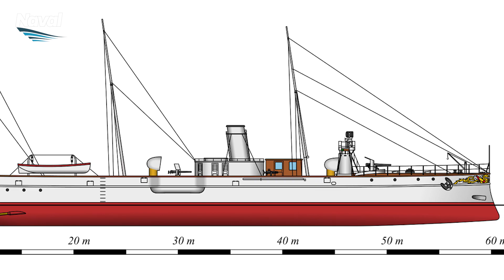What are the differences between a frigate and a destroyer?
While commenting about a frigate or a destroyer, we face such questions: what is the difference between them? How can we define a warship as a destroyer? Why do we call it a frigate rather than a destroyer?

The line between a Frigate and Destroyer is blurred. In general, a Destroyer is heavier, carries more firepower, and is slightly faster than a Frigate. Frigates also tend to have more of a focus on anti-submarine missions. However, both classes are frequently multi-mission capable.

In modern naval warfare, looking at different threats – when faced with aircraft attacks, Destroyers tend to defend themselves against a modern threat and protect any ships in the composition. Hence, longer-range weapons and sensor systems.

Frigates are not generally required to protect others, and they’re designed to defend themselves.